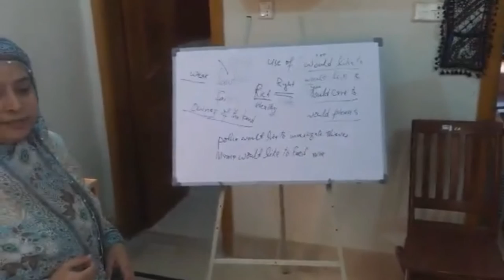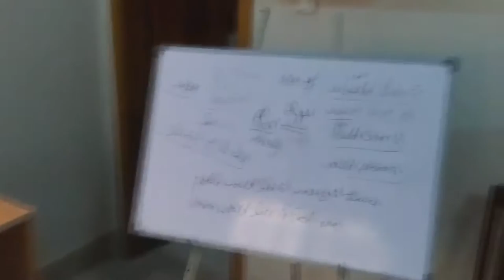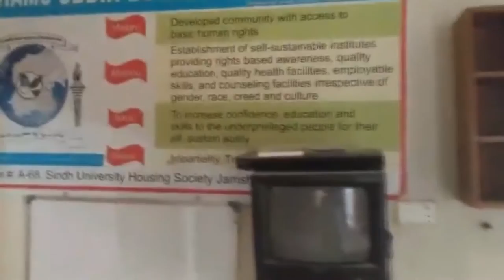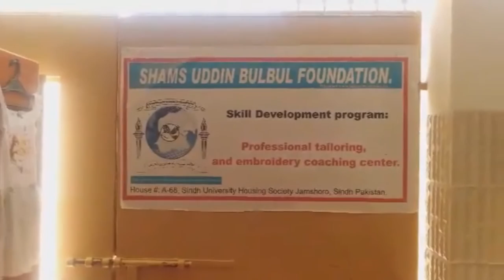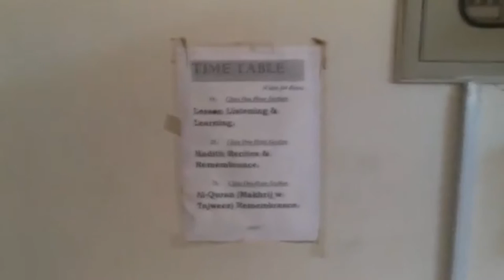Introduction and Work of "Shamusdin Bulbul Foundation" "SBF"